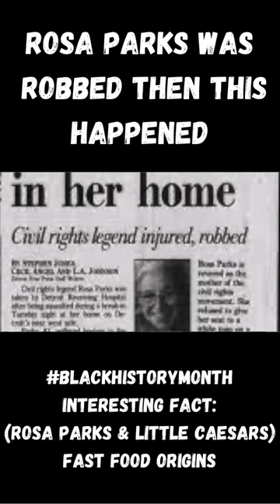The strange relationship between “Rosa Parks and Little Caesars owner Mike Illitch”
Join today, and get ready to be amazed by the incredible stories of well-known fast food brands!